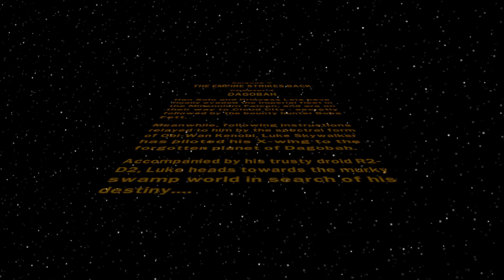Lego Star Wars - Complete Saga: Episode 5 - Chapter 4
My Equipment
Blue Mic Blackout Spark SL
GoXLR Mini
Logitech G19
Logitech G502
Logitech Brio
Elgato Stream Deck